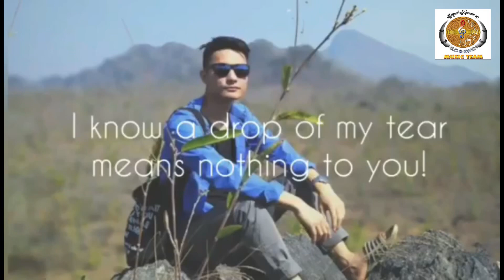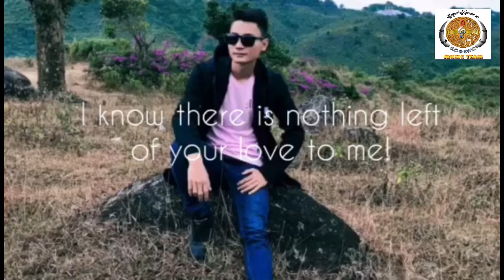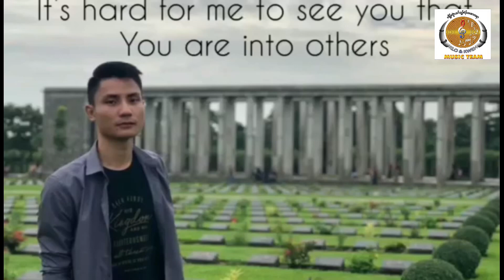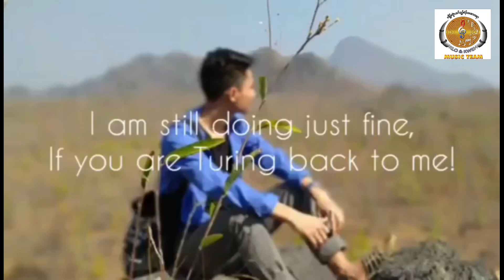No.011 Saw Donald Htoo (1 Like & 1 View = 1 Vote)